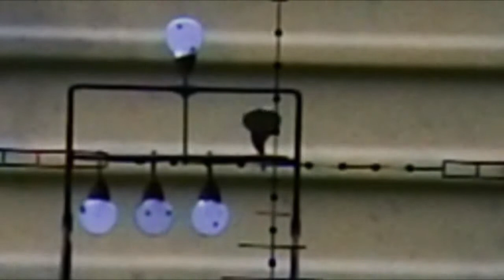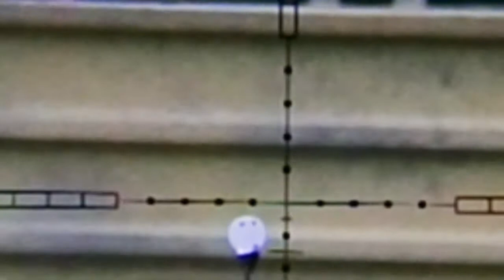Recoil Impact Action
Yes, Air rifles do recoil.